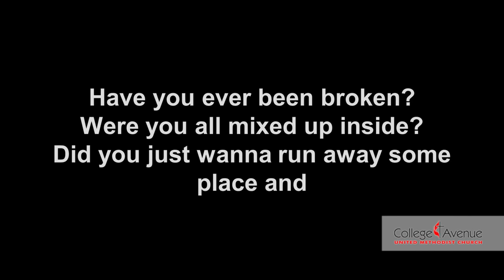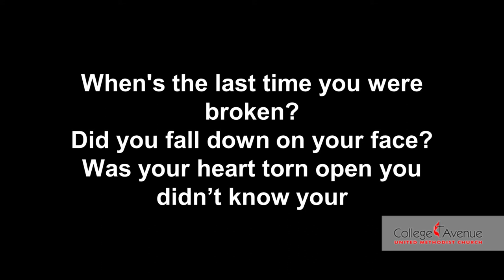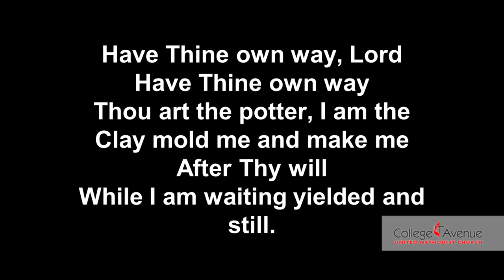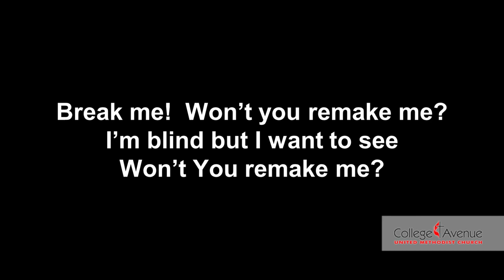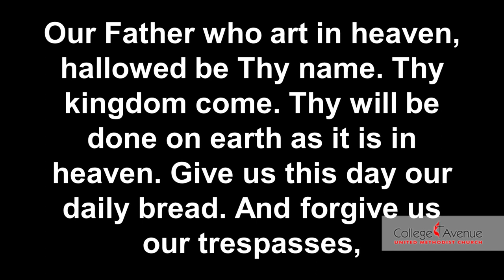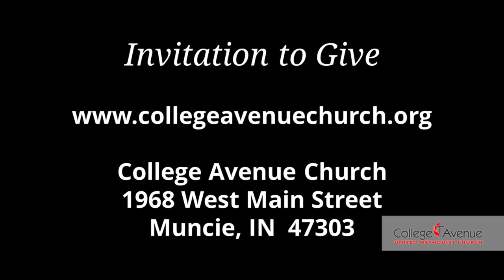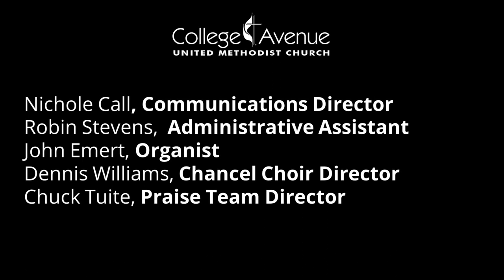Worship August 23, 2020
Rev. Karen Bray